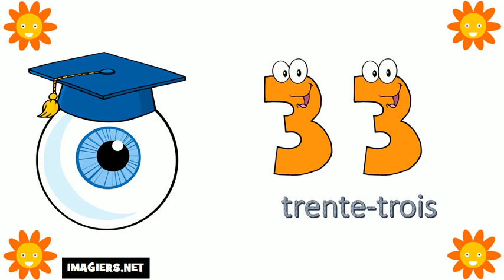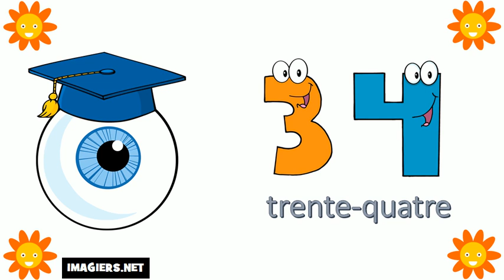I numeri francesi = Da 30 a 40